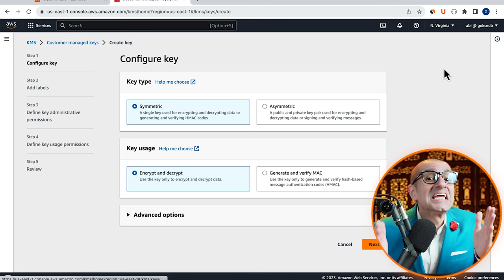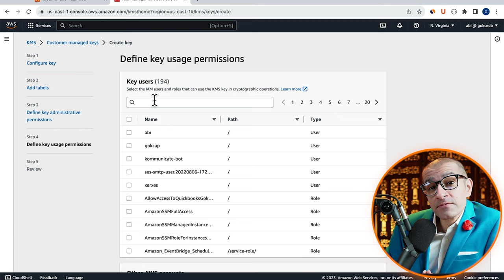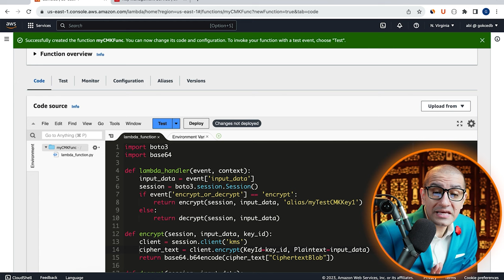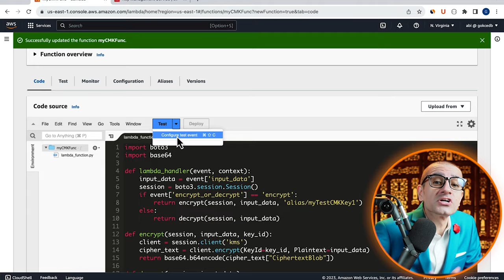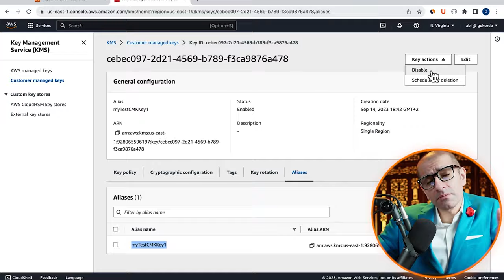AWS KMS Key Encrypt/Decrypt 👉 Lambda Tutorial 🔥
You have an AWS KMS key and you want to use it to encrypt and decrypt data using a lambda function.

Can you do this by writing a few lines of code?

AWS Key Management Service (AWS KMS) lets you create, manage, and control cryptographic keys across your applications and AWS services.

AWS Lambda is a serverless, event-driven compute service that lets you run code for virtually any type of application or backend service without provisioning or managing servers.

P.S. Why did the AWS KMS key always bring a flashlight to meetings? Because it wanted to shed light on all the encrypted secrets!